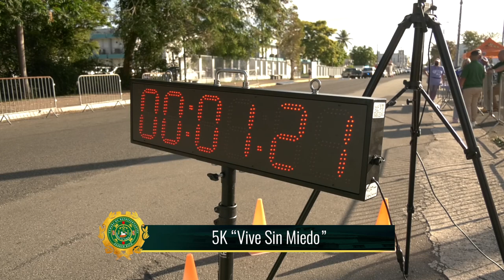5K Vive Sin Miedo